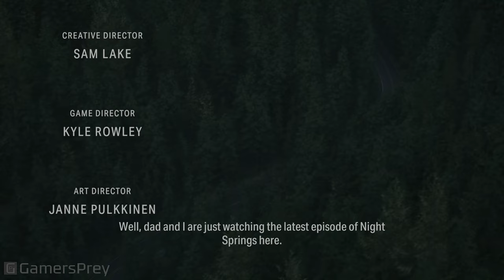Alan Wake 2 All Cutscenes Game Movie 4K